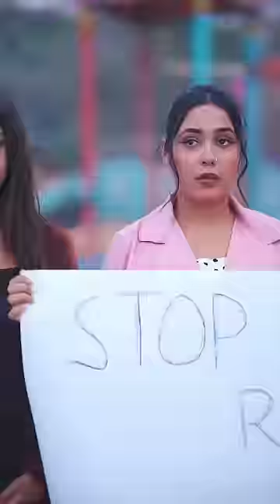💔❤️ albumcreation shortvideo youtubeshorts youtube trending